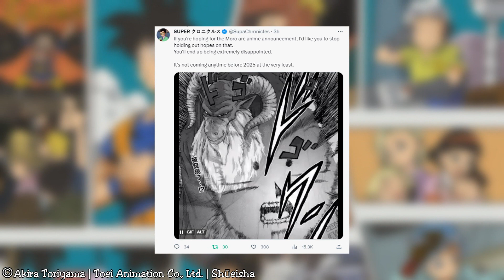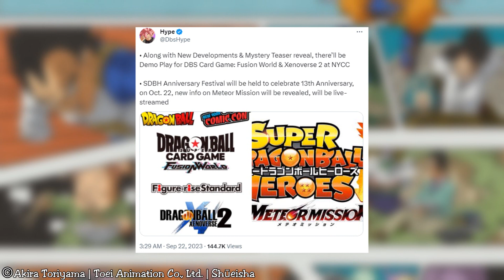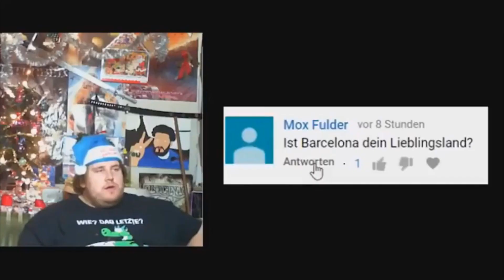Moro Saga wird nicht Animiert! NEUE INFOS bezüglich den Dragonball Web Anime!